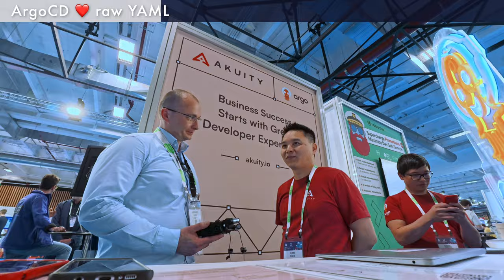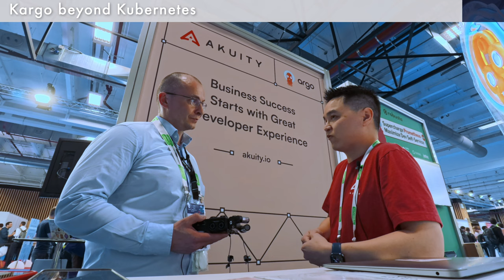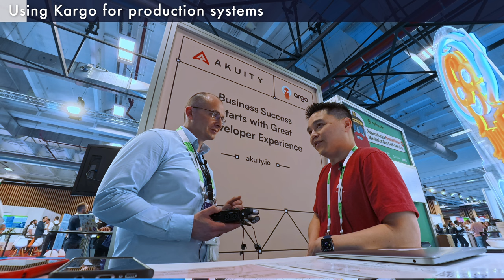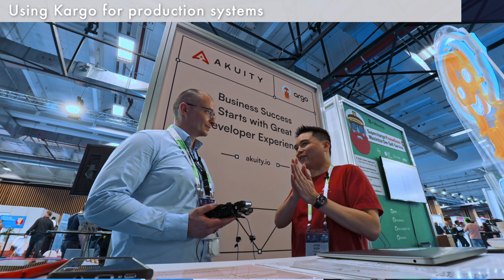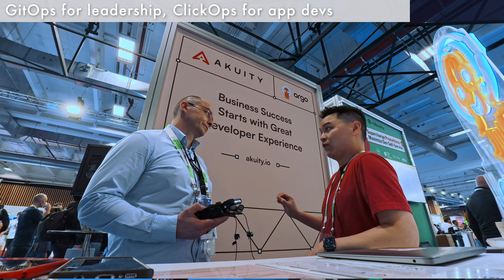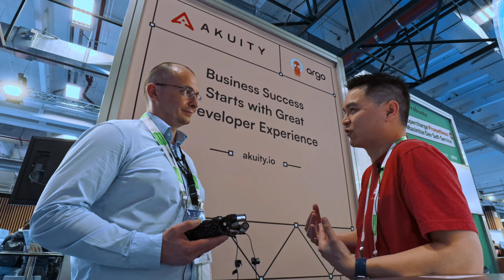GitOps & ClickOps beyond Kubernetes - Akuity @ KubeCon EU 2024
The hardest ArgoCD question received was about allowing users to see the diff of their application's rendered output as part of a pull request, given that tools like Customize and Helm obfuscate the fully rendered output through templating.

ArgoCD promotes the "rendered YAML branches" pattern, where automation tooling renders the final Kubernetes manifests into separate branches representing each environment (prod, staging, etc). This provides visibility into the final rendered output and allows taking advantage of Git provider features like protected branches.

Top future problems Akuity is trying to solve include providing an orchestration pipeline that was lost when moving to GitOps/Kubernetes, and expanding beyond just Kubernetes to handle other config management tools like Terraform.

Kargo aims to provide a standardized way to promote configurations across environments, visualize changes, and work with non-Kubernetes tools. The Kargo UI is designed for application developers to promote changes to production with appropriate controls, not just for platform engineers. Plans for the Kargo UI include better visualizing post-promotion analysis and verification metrics.

At KubeCon, the questions get harder each year as ArgoCD adoption matures. More educational content like blog posts may help users discover existing solutions to common problems.

00:00 ArgoCD ❤️ raw YAML
03:59 Kargo beyond Kubernetes
09:13 Using Kargo for production systems
11:37 GitOps for leadership, ClickOps for app devs
14:38 How is this KubeCon different?